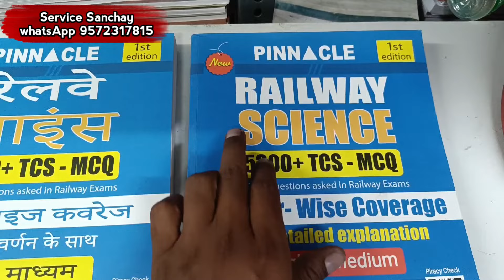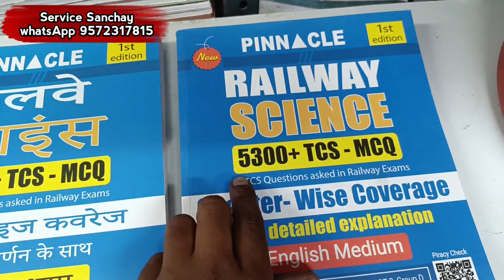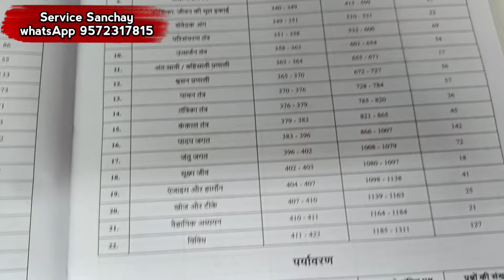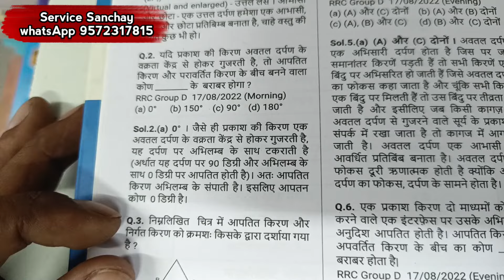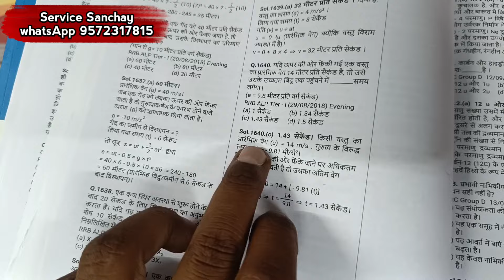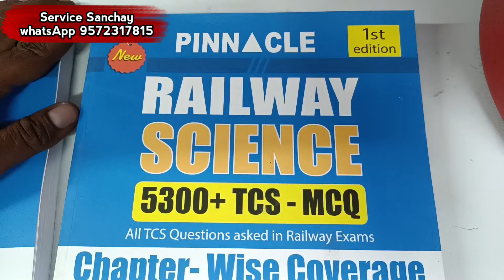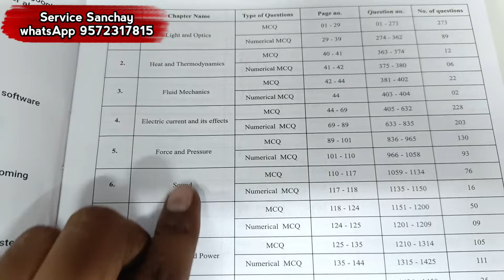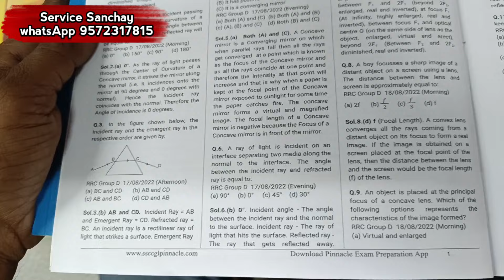pinnacle railway science book review | pinnacle railway science book 2024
review of pinnacle railway science book.

our store address:
vidya bharti
dhanbad jharkhand

pinnacle railway gk book,
pinnacle railway reasoning book,
pinnacle railway math book 2024,